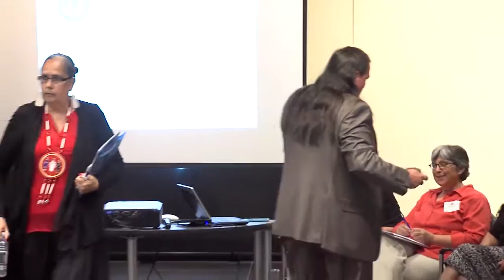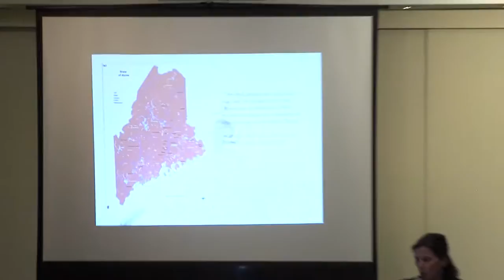D2D Panel 5: 'Maine Wabanaki REACH' with Esther Attean, Denise Altvater, and Penthea Burns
From Doctrine to Declaration Workshop
'Rescinding the Christian Doctrine of Discovery and Promoting the UN Declaration on the Rights of Indigenous Peoples in the United States'
Carnegie Endowment for International Peace, Washington D.C.
Hosted by the University of St Andrews and College of William and Mary

Panel 5
Truth, Healing, Change: Cross-cultural Collaboration of Maine-Wabanaki REACH
Esther Attean (Passamaquoddy) - Co-Director, Maine Wabanaki REACH
Denise Altvater (Passamaquoddy) - Wabanaki Youth Program Coordinator, American Friends Service Committee
Penthea Burns - Co-Director, Maine Wabanaki REACH